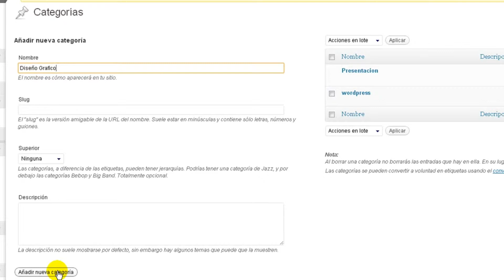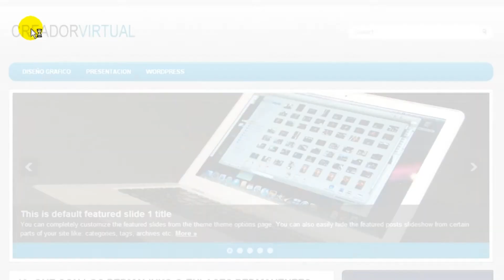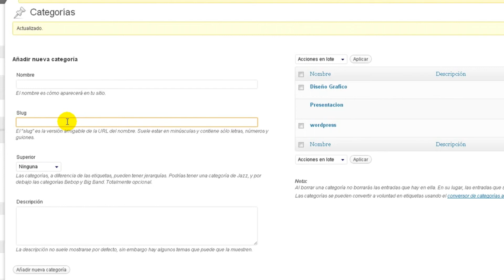Crear categorias en Paginas Informativas